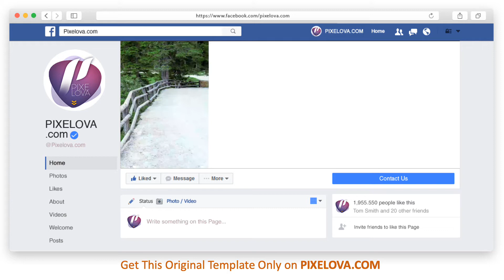FBVideoCover14 (OTO) - SocioAds by Pixelova.com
Get This Design Template only from PIXELOVA.COM

Instagram Banner Ads, Instagram Story Banner Ads, Facebook Story Banner Ads, Pinterest Banner Ads, Facebook Carousal Banner Ads, Google Ad, Bing Ad Banner Design